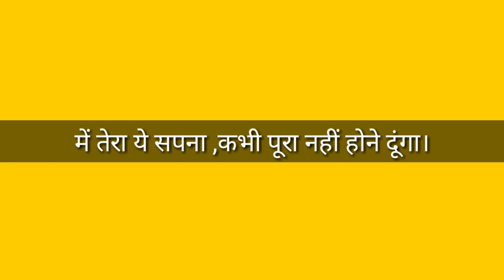kalki avatar yoga exp.#89